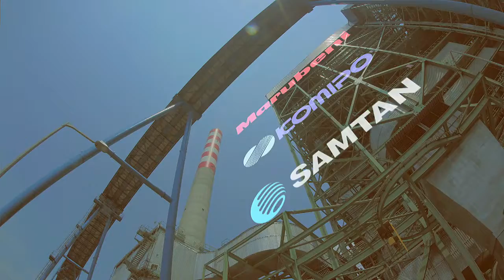Corporate Video - Cirebon Electric Power